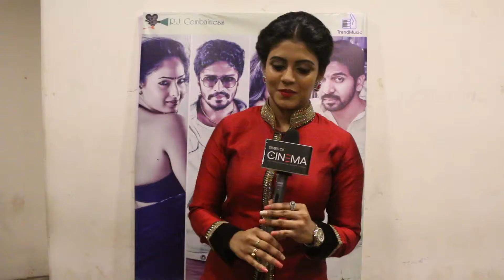Iniya says " With Stunts, I will look rough and tough in Karaiooram Movie"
Iniya says " With Stunts, I will look rough and tough in Karaiooram Movie" | Karaiyoram Movie Audio Launch | TOC